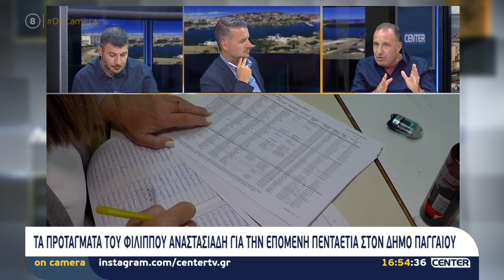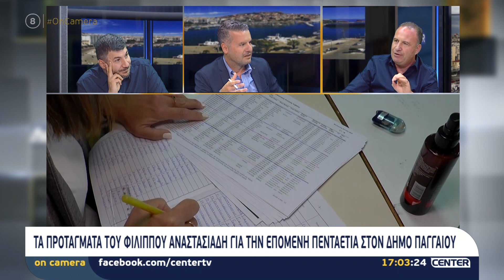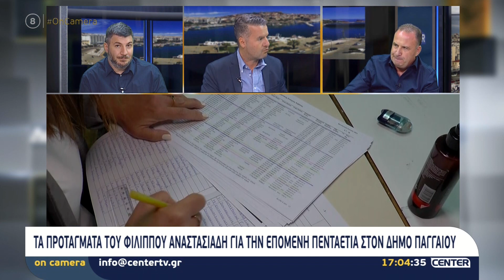On camera 04-10-23 : Φίλιππος Αναστασιάδης